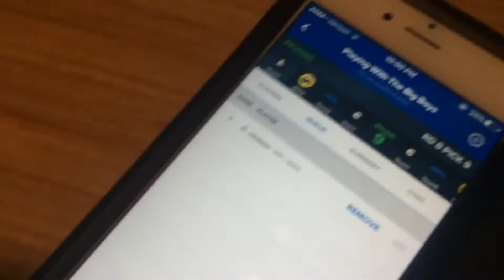Fantasy // Daily Vlog 91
They may not be the same time everyday, but they're everyday and I hope you enjoy them!!

SEND ME A LETTER:
Bailey Stanfield

Beme: @baifield
Periscope: @itsbai
Influenced by Casey Neistat and Olan Rogers
Filmed with iPhone 6s, GoPro Hero4, and Canon 70D, DJI Phantom 3 Standard